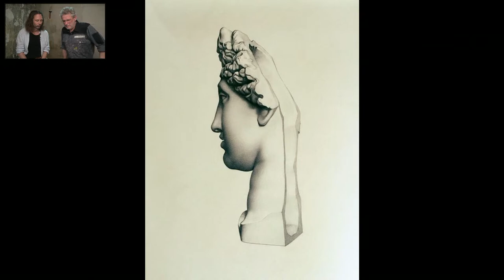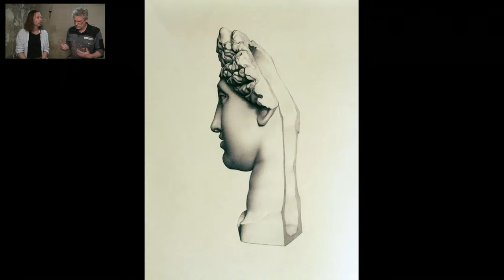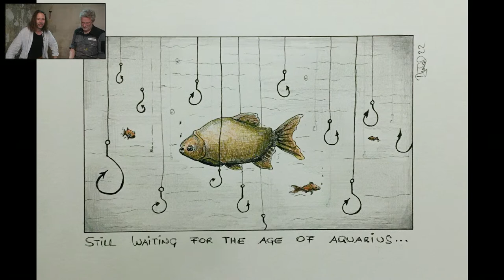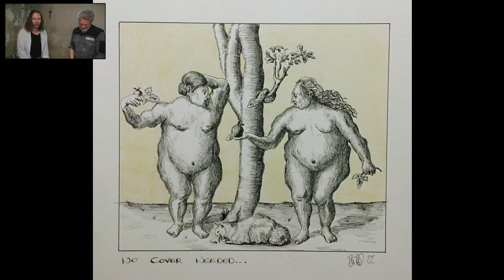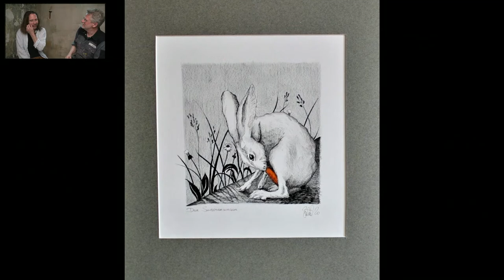INTERVIEW MIKE BÜCHEL - MALER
In diesem Livestream besucht mich der Maler Mike Büchel in meinem Atelier. Wir zeigen seine Gemälde und Zeichnungen und Mike spricht über seinen Werdegang und Werke.

Weitere Livestreams werden jeweils Mittwochs um 20:30 Uhr stattfinden.

hr könnt meinen Kanal und Arbeit finanziell unterstützen - Vielen Dank.
Stefan Nützel
BIC: BAWAATWW
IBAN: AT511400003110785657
oder